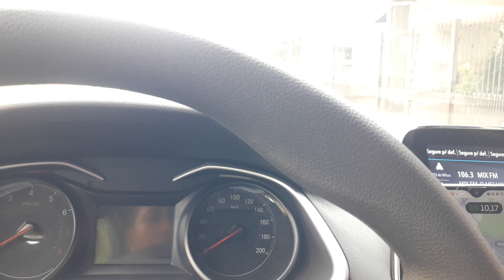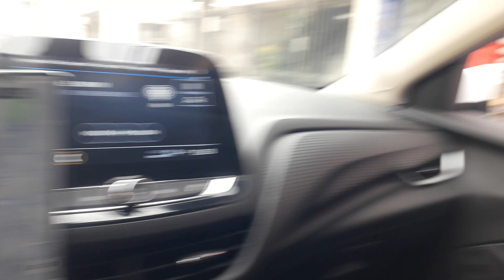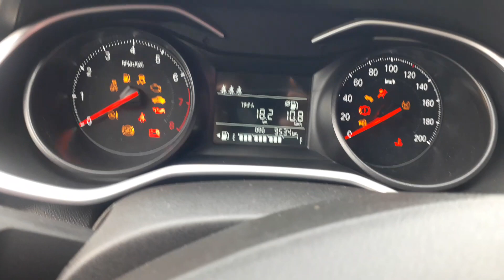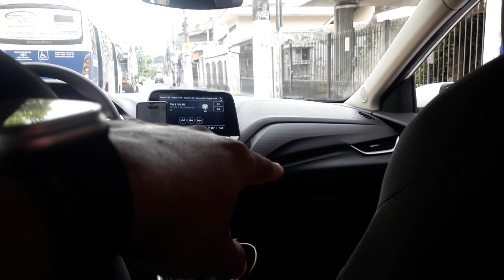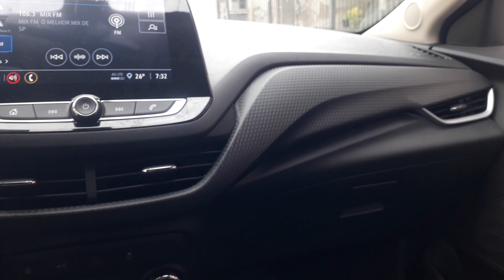Carro novo enquanto o outro não sai.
Nos ajude através dessa vakinha com qualquer valor

Protecao veicular com otima cobertura e excelente preço...

Envie seu video aqui
Grupo do telegram:

Conheça a música "vou me desprender de tudo",video gravado no programa "noite com os adoradores na RIT ,música que gravei em parceria com a cantora "Leidy Candeias.